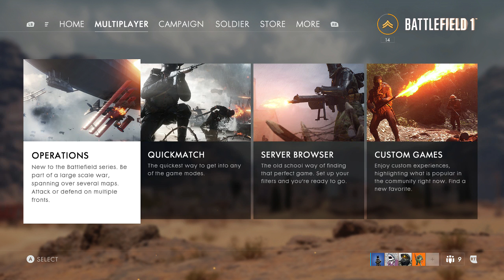Battlefield 1 The War Of The Pigeons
our love for pigeons knows no bounds